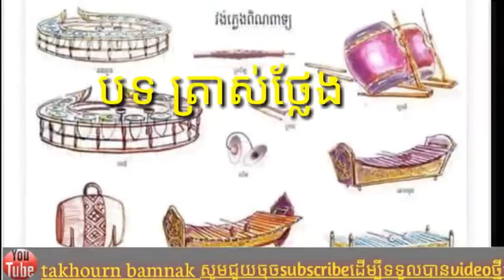បទ ត្រាស់ថ្លែង ភ្លេងពិណពាទ្យ pleng pinpeat khoeurn bamnak.